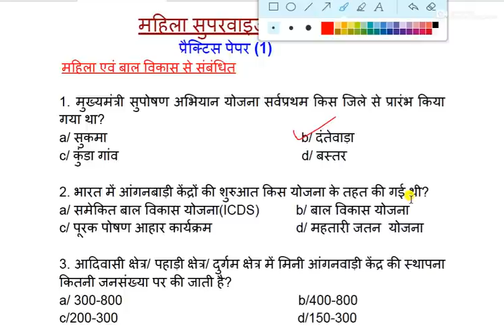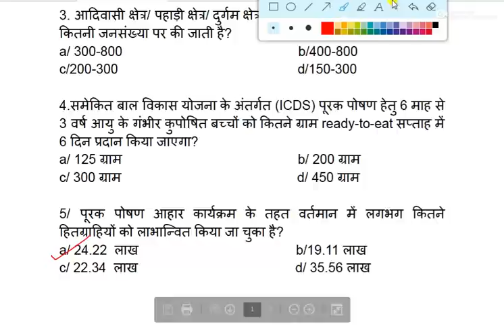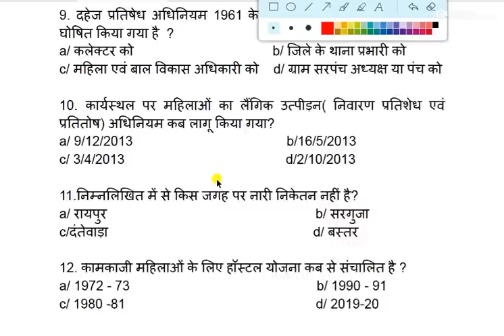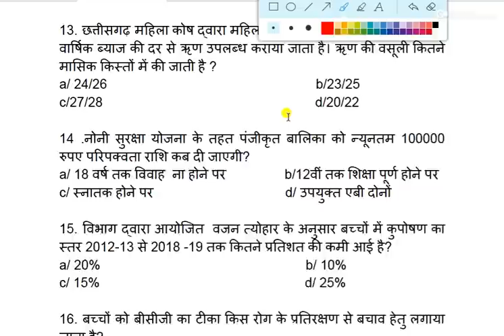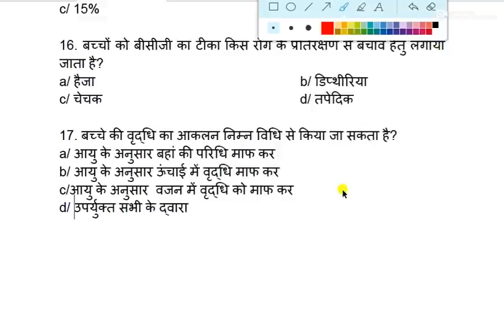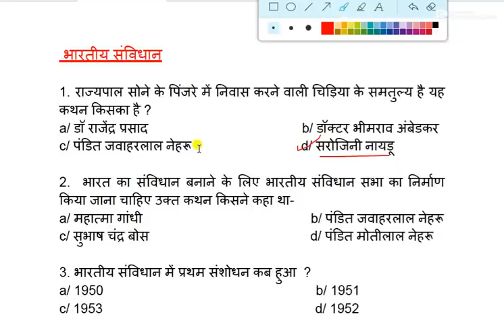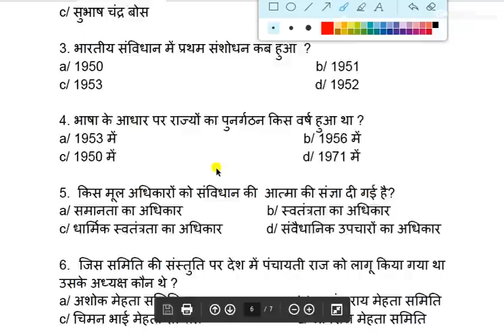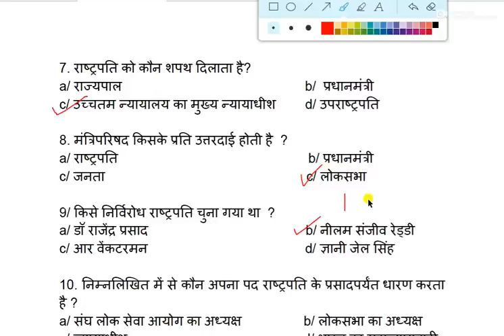महिला पर्यवेक्षक भर्ती परीक्षा/objective question,practice paper 1